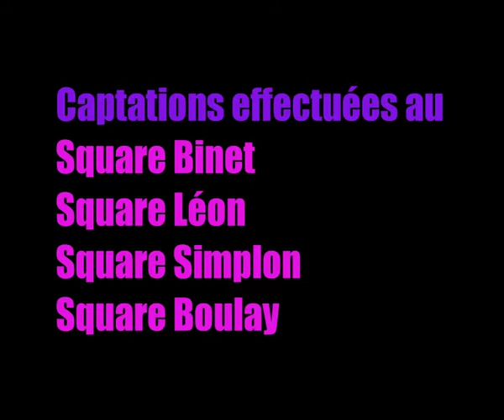"Danse ma Couleur", 2012, art-exprim & Nathalie Japiot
"Danse ma Couleur"
2012

Projet réalisé dans les squares du 18ème arrondissement de Paris en collaboration avec Nathalie Japiot dans le cadre des ateliers art-exprim.